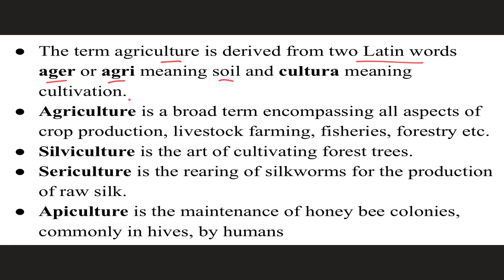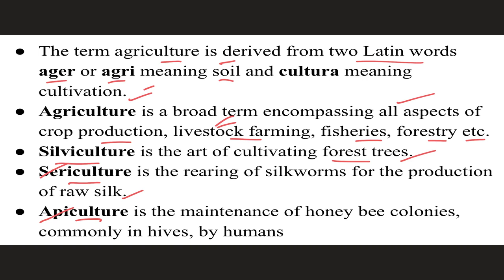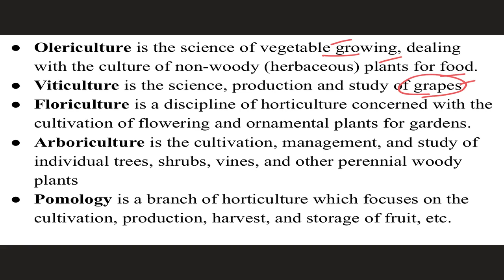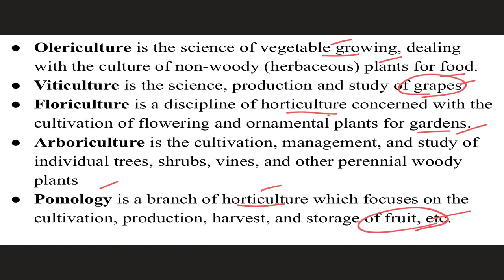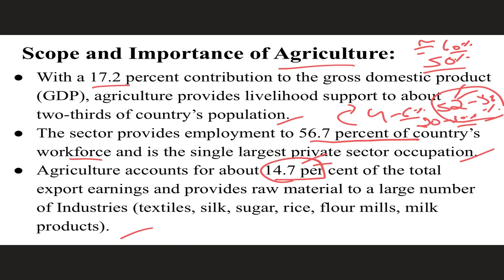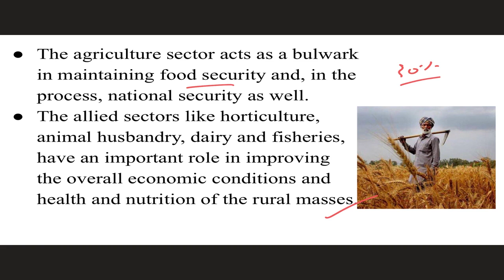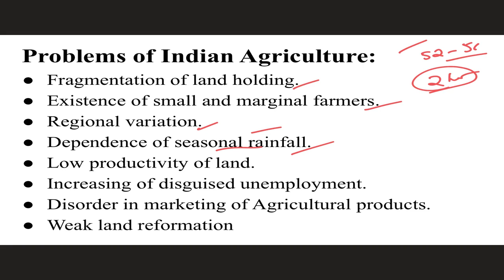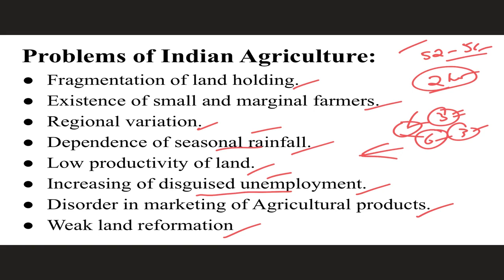Agriculture Part 1